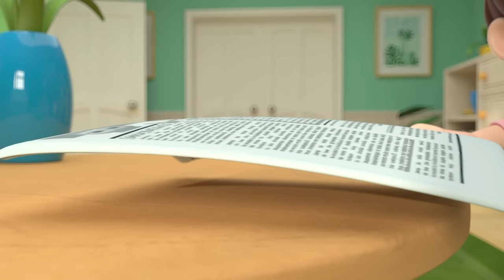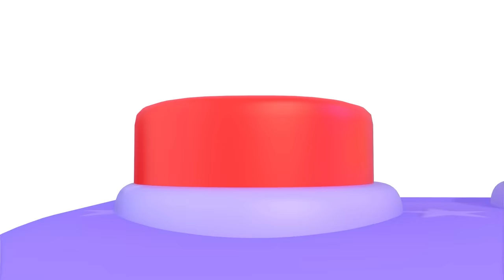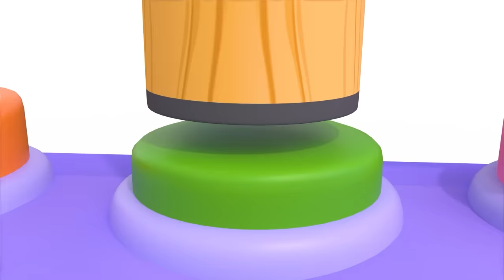Helping Song +More Lalafun Nursery Rhymes & Good Manners for Kids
🎵 Let's learn good manners with our "Helping Song"! 😊

Lyrics:
When your sister is by your side
Who is helpful and very kind
She can help you in every case.
Bringing a happy smile to your face.
Good girl, good girl. Mommy's cutie pie
Good girl, good girl. Daddy's superstar
She is a friend to everyone,
makes you laugh, and has some fun

Verse 2
When your daughter is very sweet
Who is really warm and neat.

Verse 3
When your grandchild is really bright
who can hug you very tight

Verse 4
When your grandchild is really smart
who can really warm your heart

Verse 5
When your sister is close to you
Who is with a heart so true?